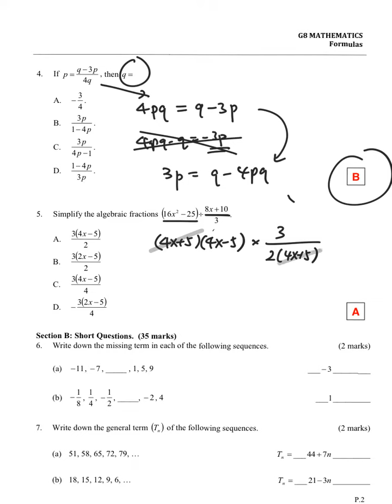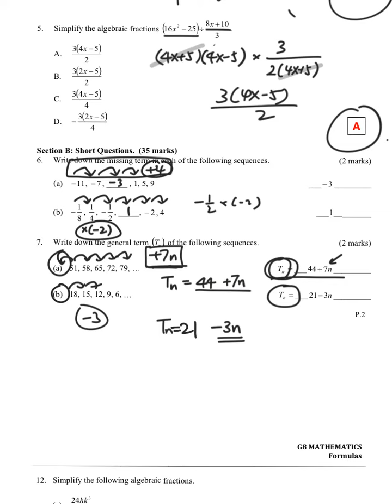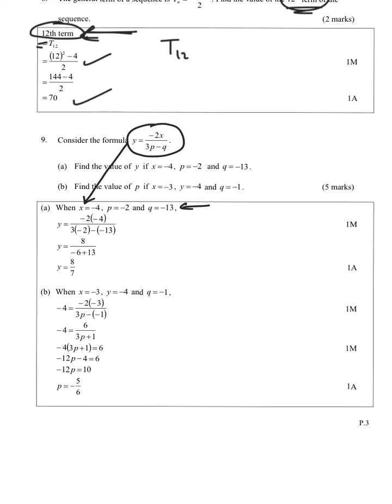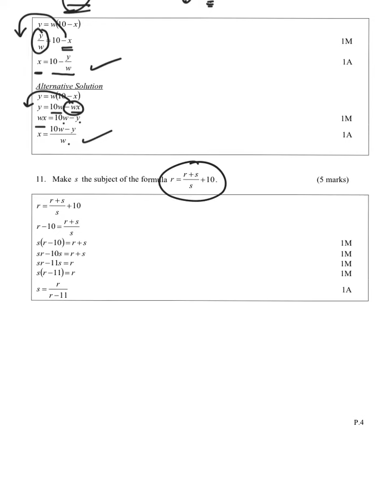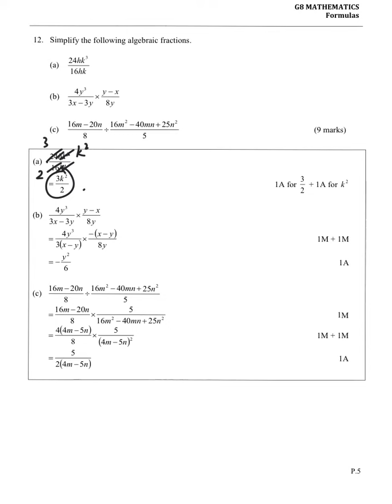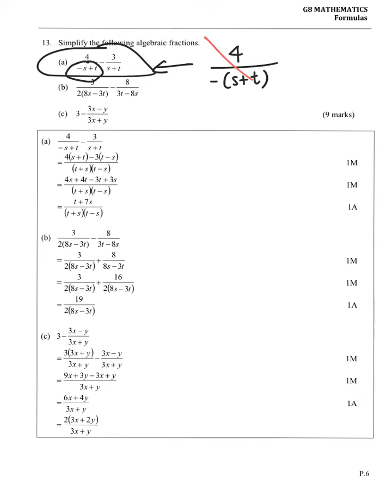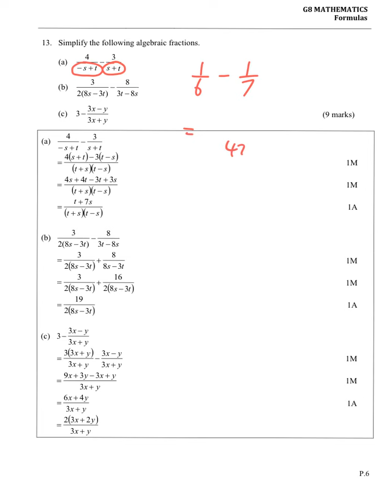8B Pre Test 3 Explanation